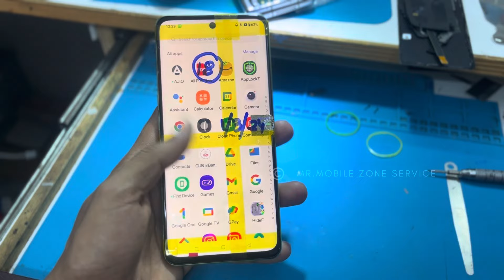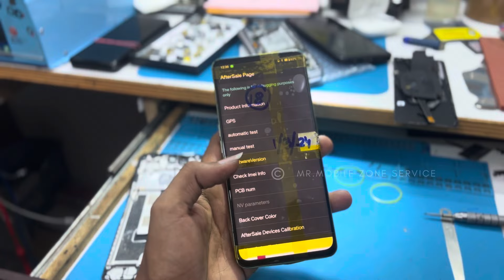Oneplus nord ce3 display replacement very low price. This quality all original display low price ￼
குறைந்த விலையில் மொபைல்  சர்வீஸ் செய்து தரப்படும்

 📍Shop in Chennai 🇮🇳

WITH 💯 SECURED SERVICE
WE DO ALL TYPES OF MOBILE SERVICES
WITH WARRANTY
💯 SATISFIED SERVICE AT GOOD PRICE
🌍All over India courier 📦service available

☎️ 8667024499  🔈Time 11:00 to 8:30 pm enquiry

Mr.Mobile Zone Service
NO:127 PORUGUESE CHURCH STREET
SEVENWELLS
(Broadway)
CHENNAI-600001

1️⃣Original display replacement💯
2️⃣Edge mobile touch glass replacement💯
3️⃣Amoled display glass replacement💯
4️⃣iWatch glass replacement💯
5️⃣iWatch display replacement💯
6️⃣Apple ipad display replacement💯
7️⃣Apple ipad touch & Glass replacement💯
8️⃣Apple iphone back glass replacement💯
9️⃣Android edge tipe glass replacement 💯
🔟Android glass replacement 💯
▶️Apple iphone touch replacement💯
▶️Apple iphone display replacement💯
▶️Apple face I'd repairing💯
▶️Apple battery replace with health 💯